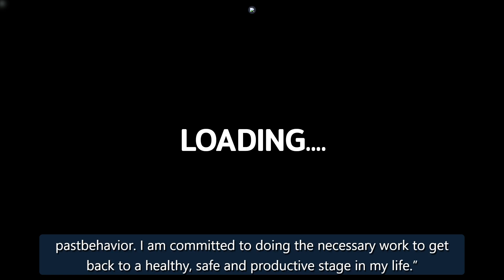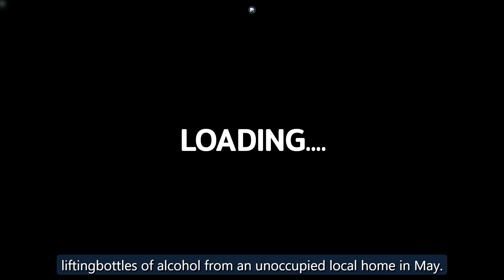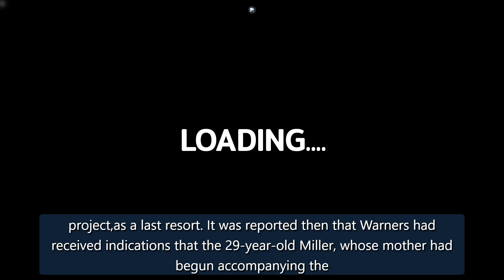Ezra Miller Seeking Treatment, Apologizes for “Past Behavior” – The Hollywood Reporter